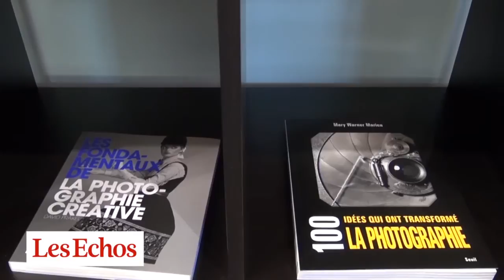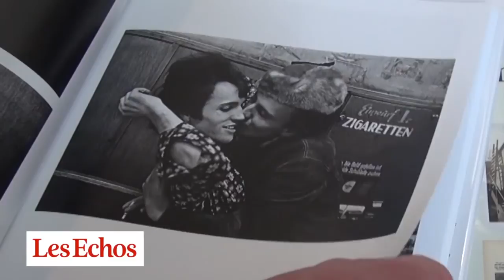Photographie : "Il sort plus de 600 livres photographiques par an"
Dans la série Acteurs économiques de la photographie, rencontre avec Marc Pussemier de la Librairie Photographique Le 29 à Paris, ex-agent de photographe et libraire depuis une dizaine d'années.